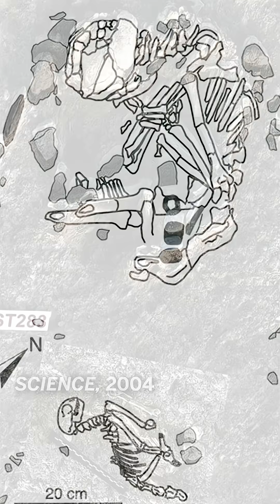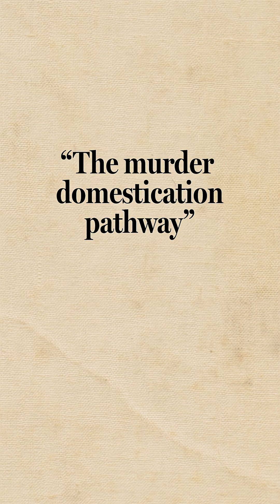Cult sacrifices might have domesticated cats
Ancient bones and DNA from cats across Europe and the Mediterranean suggest they may have been domesticated in Egypt after all—possibly as recently as 3000 years ago.

📷: METROPOLITAN MUSEUM OF ART; SUE CRO/FLICKR; KRZYSZTOF BABRAJ/ARCHAEOLOGICAL MUSEUM IN KRAKOW; NATURAL HISTORY MUSEUM, LONDON/BRIDGEMAN IMAGES; ASHMOLEAN MUSEUM/HERITAGE IMAGES/GETTY IMAGES
🎶: CHRIS BURNS